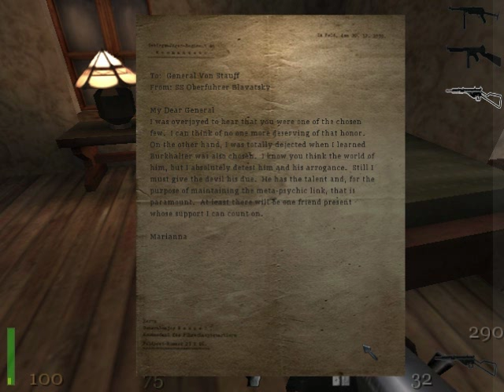Return to Castle Wolfenstein #23 - Paderborn - znowu skradanie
Gramy w Return to Castle Wolfenstein.
Moje drugie rozpoczęte "Zagrajmy w", tą grę bardzo lubię, podobnie jak całą serię Wolfenstein, naprawdę gra się świetnie - gorąco tą grę polecam! ---